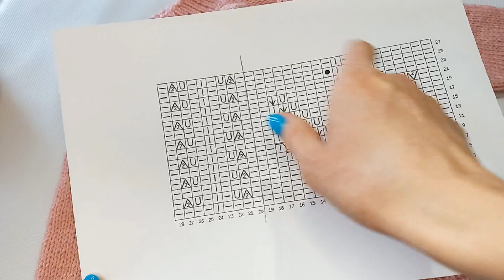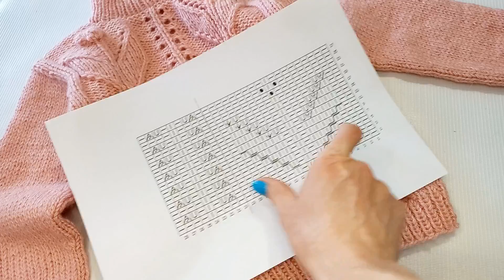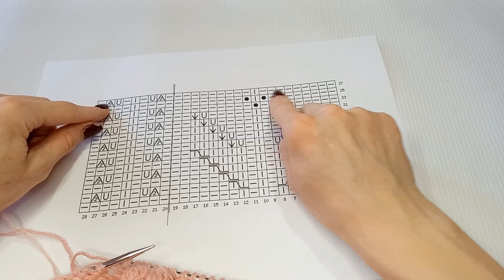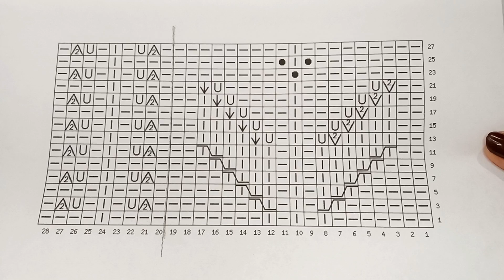Джемпер для девочки спицами/ узор Веточки/ не реглан/ Часть 1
Здравствуйте. Этот джемпер рассчитан на возврат 3-4 года. Рост до 110 см.
Вязать будем в 2 нити. За счет соединения пряжи разного подтона получается легкий меланжевый эффект.

Пряжа - вяжем в 2 нити
Ализе Суперлана Классик 280 м -100 гр - 2 мотка
Код цвета -161
Ализе Ангора Голд 550 м - 100 гр - 1 моток
Код цвета - 363
Спицы - 4,5/5
Плотность - 16,5(17) п - 25,5(26) р (10/10 см)
Вес - 230 гр. Из них 100 гр - Ангора Голд

На спицы 4,5 набираем - 110 пет (+1). Спинка/перед - по 55 пет.
Резинка 1/1 - 10 р.

Спицы 5
Узор - 47 петель (43+4). По +2 петли в кадом цветке. Раппорт в высоту - 28 рядов .
1 ряд: 6 лиц [43+4 пет - Узор]6 лиц. Прибавки делаю в изнаночные петли.
Спинка - 55 лицевых. Перед - 59 пет.
До пройм вяжем - 56 р.

На проймы - 4 петли, закрываем по 2 п с каждого края деталей . Спинка - 51 п, Перед - 55 пет.

Вяжем дальше спинку - 36 р от проймы. Петли оставляем открытыми. Нить отрезаем - 60 см.
Закрывать плечевые швы (по 14 петель)будем крючком. Горловина - 23 петли.

Далее вторая часть)) Всем отличного настроения.